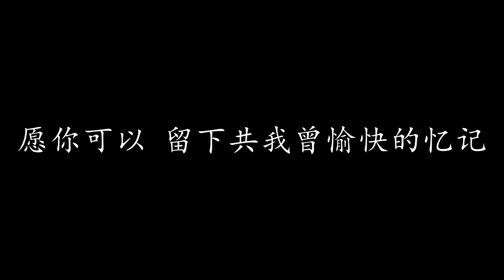岁月如歌 陈奕迅 (歌词版)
岁月如歌 陈奕迅

爱上了 看见你 如何不懂谦卑
去讲心中理想 不会俗气
犹如看得见晨曦 才能欢天喜地

抱著你 我每次 回来多少惊喜
也许一生太短 陪著你
情感有若行李 仍然沉重待我整理

天气不似预期 但要走总要飞
道别不可再等你 不管有没有机
给我体贴入微 但你手
如明日便要远离
愿你可以 留下共我曾愉快的忆记
当世事再没完美
可远在岁月如歌中找你

再见了 背向你 眉头多少伤悲
也许不必再讲 所有道理
何时放鬆我自己 才能花天酒地

抱著你 我说过 如何一起高飞
这天只想带走 还是你
如重温往日游记 但会否疲倦了嬉戏